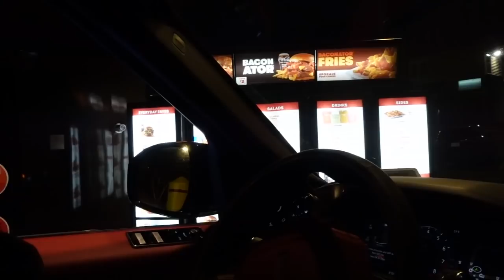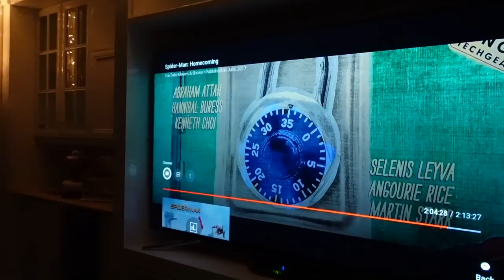VLOGMAS DAY 18: wrapping Christmas presents, mukbang & more !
xx, EVANGE

TO SEND ME SOMETHING :
11548 Greenvale NY United States